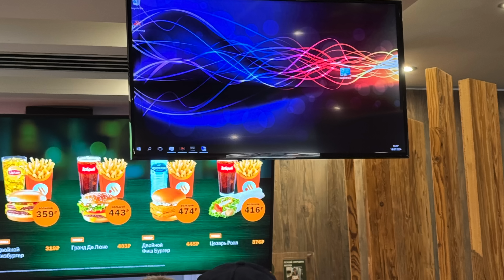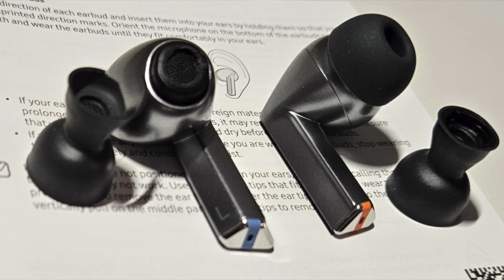Wylsa Pro: Глобальный сбой компьютеров на Windows по всему миру, 100% брак у Samsung!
Реклама. ООО «Лаборатория Алисы» erid: 2SDnjdw2RjQ